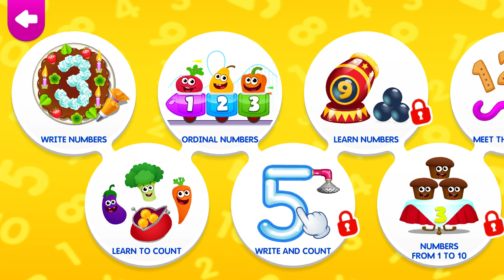Learn to count | kids games | gaming games | unlimited gaming riz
count maths fun.